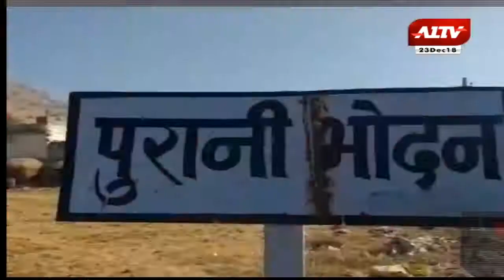आज की ताजा खबरें : जयपुर में सर्दी ने रिकॉर्ड तोड़ा